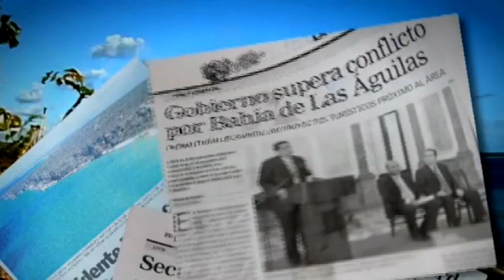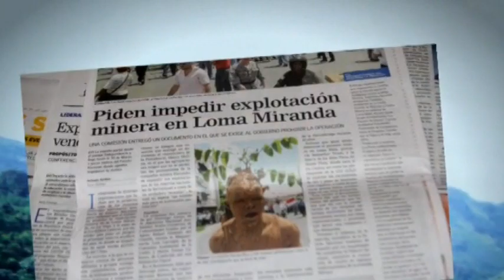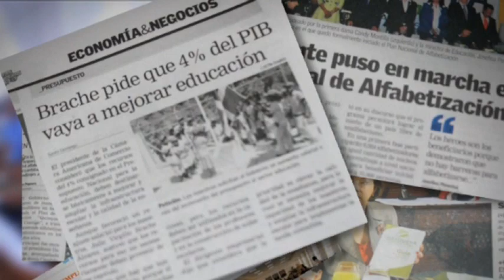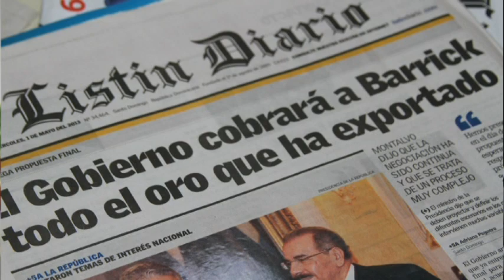Poema Homenaje a Duarte - Tomás Castro Burdiez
Poema Homenaje a Duarte de Tomás Castro Burdiez